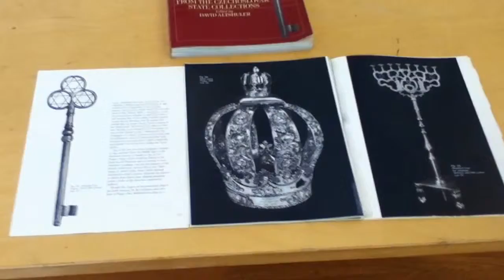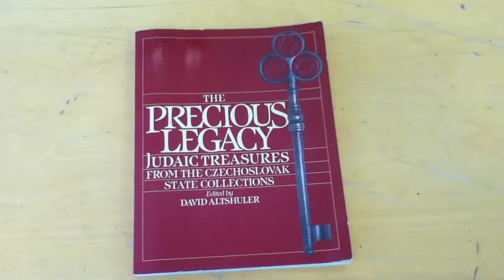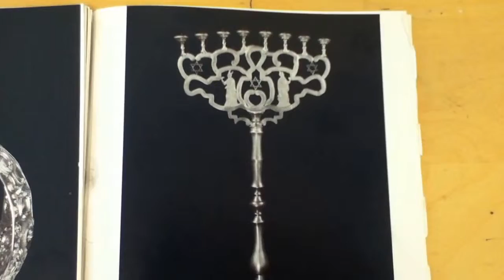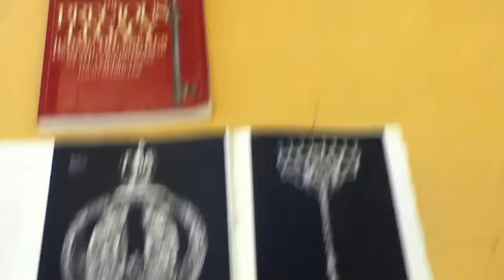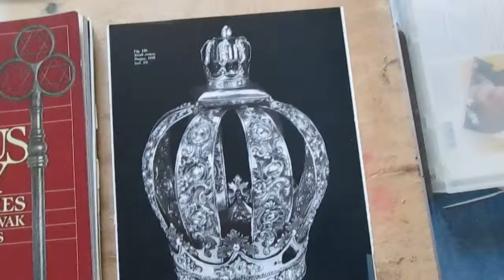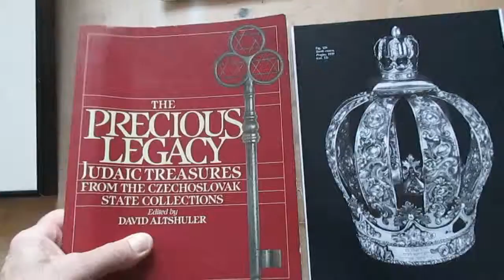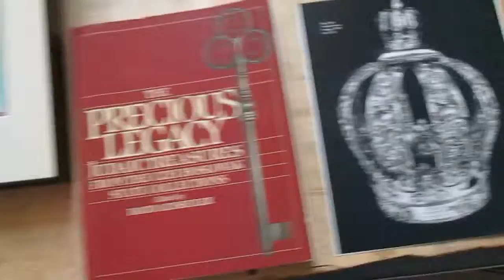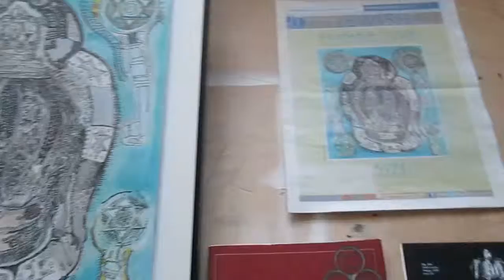Holocaust history art: Prague Torah Crown, Bohemia Chanukah menorah drawings © A K Segan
new website of artist Akiva K. Segan, Sept 2019:
The 2 artworks seen in the video:
Prague Torah Crown, 1839,  with late 19th C. synagogue keys ©
Art: 2012.
Media: Ink, gouache, colored pencil.
Framed, 19 in. H x 16 3/8  W [48.2 cm H x 41.4 W]
Hannukah lamp for a synagogue, Bohemia
Art: 2016.
Framed size: 36 in H x 28 W
Bibliography: The Prague Torah Crown drawing was pub. on the cover of the late JT News - Voice of Jewish Washington, aka The Jewish Transcript, Seattle, Rosh Ha'shanah issue, Aug. 30. 2013.
Both drawings were inspired by black & white photo seen in the 1983 book "Precious Legacy - Judaic Treasures from the Czechoslovak State Collections," edited by David Altshuler, pub. by Summit Books & The Smithsonian's Traveling Exhibition Services).
There were 140,000 Judaic items in the warehouses in Prague at the end of WWII; that the Nazis had stolen from the Jews of Czechoslovakia whom the Austrian and German Nazis murdered.
According to the US Holocaust Memorial Museum, approximately 263,000 Czech Jews were murdered by the German & Austrian Nazis during WWII.
Also see:
UTW 42: Shoah Dreams, portrait of Tomas Kulka, a Jewish boy from Czechoslovakia, seen upper left in the multi-image drawing
(In Youtube, see a video of footage taken at the Burke Museum when Shoah Dreams was in-progress)
UTW 44: Kamil Hahn of Telc, Czechoslovakia
UTW 51: Sorrows of Love (Robert Desnos, a French Jew and surrealist poet murdered at the Terezin concentration-death camp, 1945)
UTW 52: Czech Jewish composer Erwin Schulhoff.
Seattle based artist & tolerance educator Akiva K. Segan, M.F.A., is best known as the creator of the Under the Wings (Holocaust) and the Sight-seeing with Dignity (human rights) art series.
He  presents exhibits, classes and Drawing for Healing workshops with audiences ages 5 to 100+ in schools, colleges, houses of worship, prisons,
His artworks are in numerous art gallery & art museum, corporate, institutional, library, college-university collections in Austria, Canada, France, Hungary, Israel, Scotland & the United States.